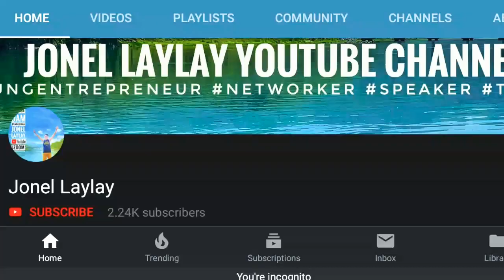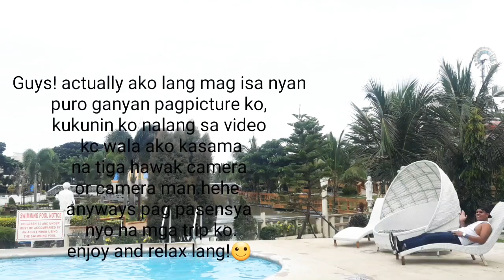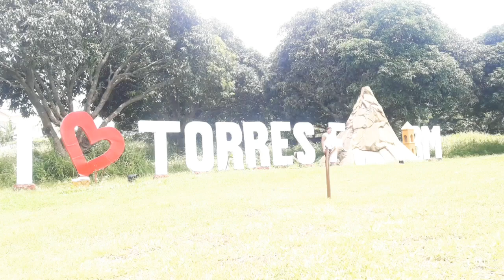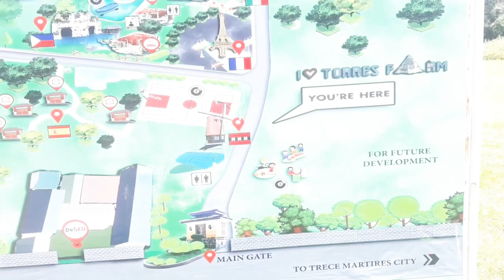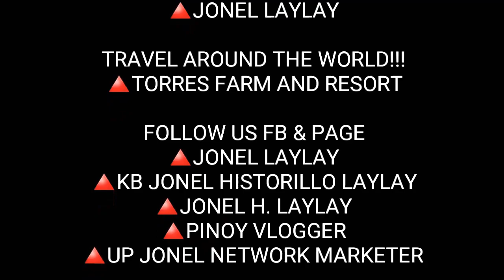TORRES FARM AND RESORT - TOUR AROUND THE WORLD'S || FAMOUS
Hello! guys welcome back to another vlog.
Tour around the world's at Torres farm and Resort.

🔺️TORRES FARM AND RESORT